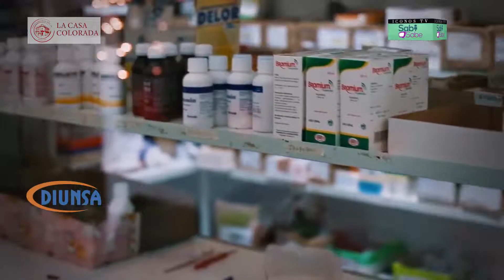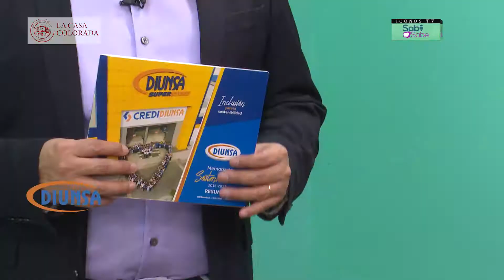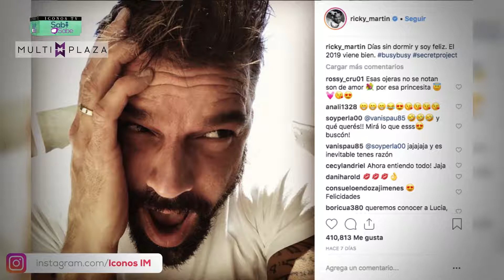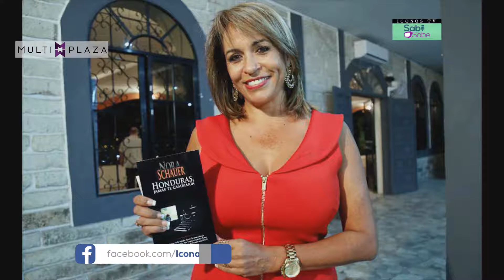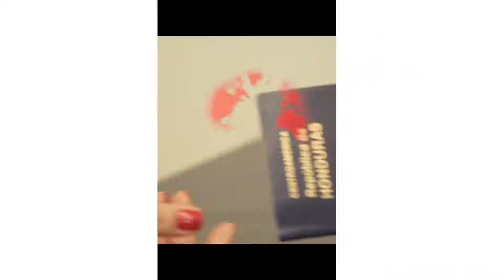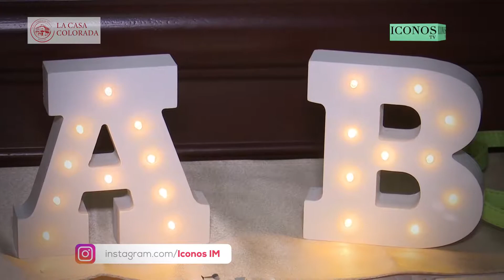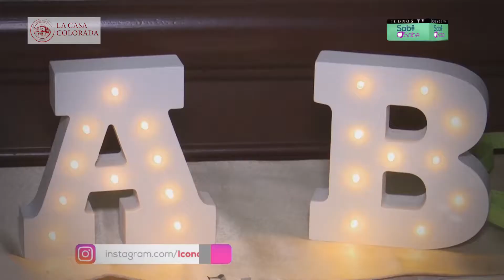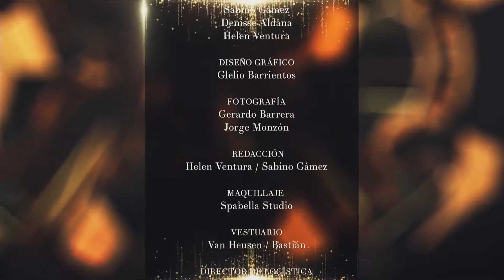Sabi Sabe / Transmisión 30 - ICT Services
‼️ Más que listos para ponernos al día con lo mejor en sociedad, eventos nupciales y farándula ‼️

Disfruta de nuestra emisión #30 !!